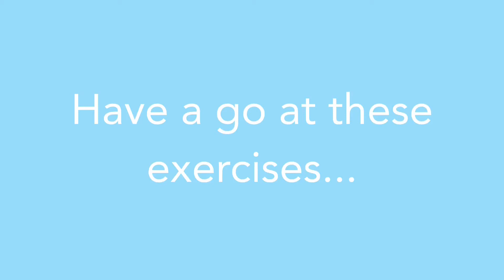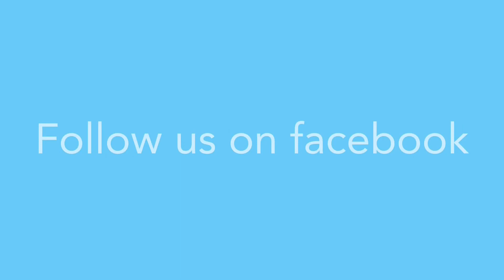Rainy Day Partner Workout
It’s cold and rainy in Lincoln today but Fitty persuades Fatty to do some partner exercises!
Have a go at these, see if you can do each one for at least 30 seconds. Some are harder than others.